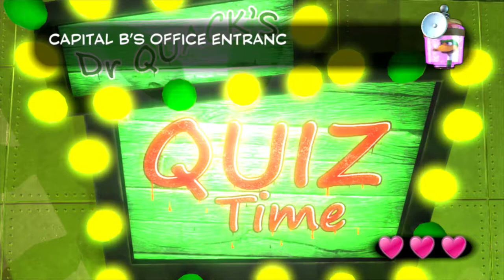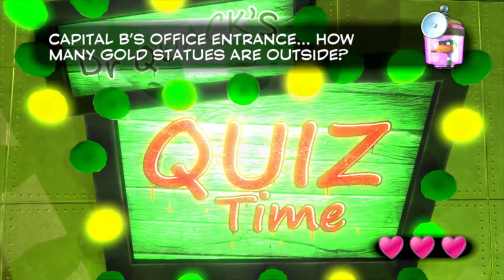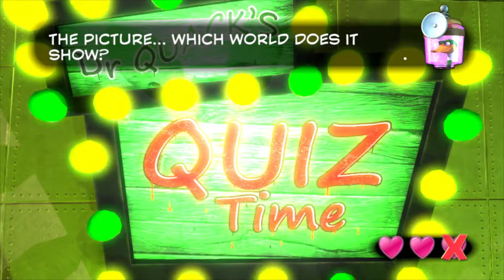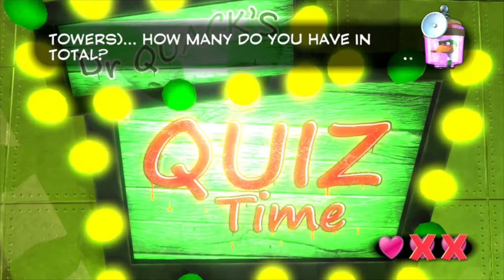A B Fight | Yooka-Laylee #10 (FINAL)